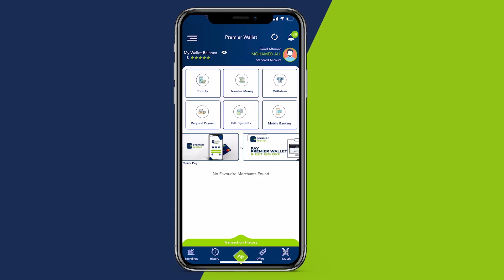Madaxweyne Ku xigeenka Puntland oo kormeeray dhismaha Isbitaalka guud ee Garoowe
Madaxweyne Ku xigeenka Puntland oo kormeeray dhismaha Isbitaalka guud ee Garoowe oo dayactir lagu samaynayo.